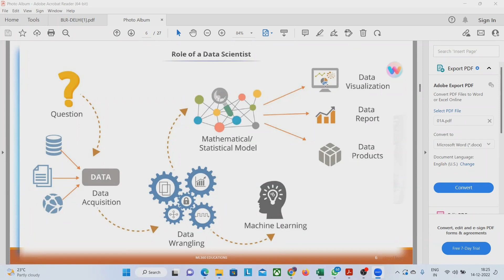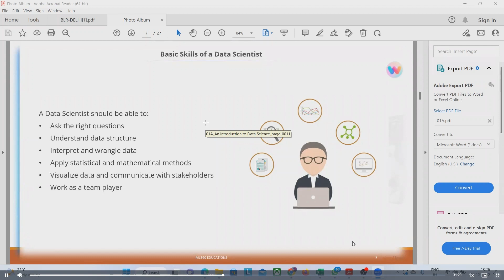Unlocking FinTech Opportunities: Understanding the Role of a Data Scientist with Analyst Prabhat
In this informative video, Analyst Prabhat provides a comprehensive overview of the crucial role that a Data Scientist plays in any project, whether it follows a traditional waterfall model or an agile model. As the interface between Science, Statistics, Domain, and Technology, a Data Scientist's expertise is vital to the success of Data Science projects.

You'll learn in detail about the tasks and responsibilities of a Data Scientist and gain insights into how they leverage their skills and knowledge to deliver high-quality results. By watching this video, you'll gain a better understanding of the key skills and competencies that are essential for a career in Data Science.

If you're interested in pursuing a career in Data Science or want to learn more about the field, this video is a must-watch.